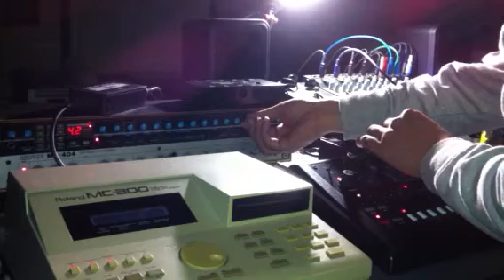x0xb0x+MC-300+MFB-503 etc.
【Now On Sale My Techno Track】Check it Out!!

電子音屋ヨクシーのHome Live 第2弾‼
xOxbOxとRoland MC-300を同期させたセッションです。
The Home Live second of electric sound organizer YOΞ‼
It is the session that synchronized xOxbOx and Roland MC-300.

equipment :xOxbOx MS-404 BassStation MFB-503 MC-300
                 guyatone tube amp-sim-